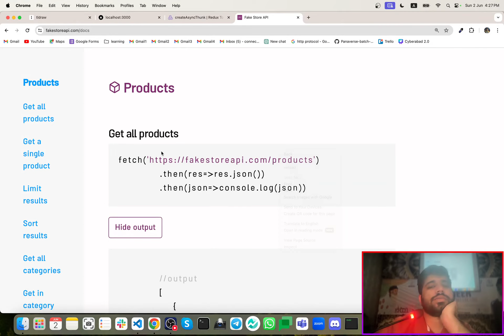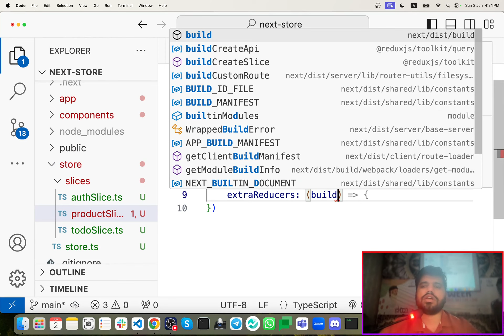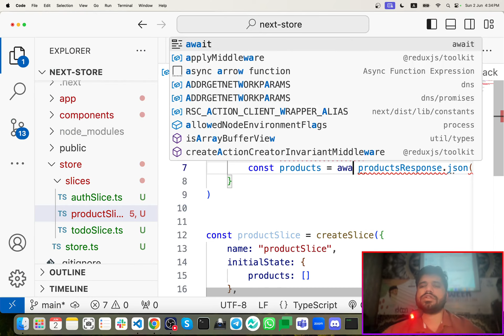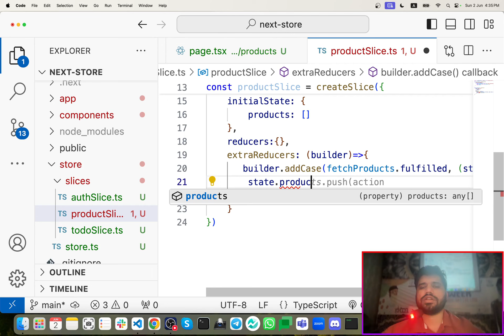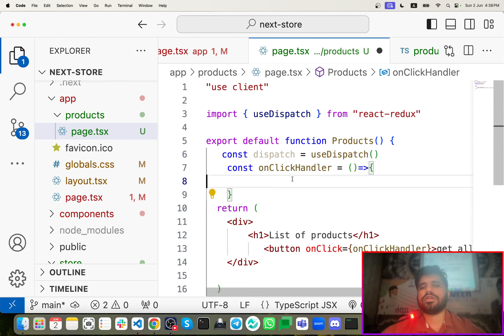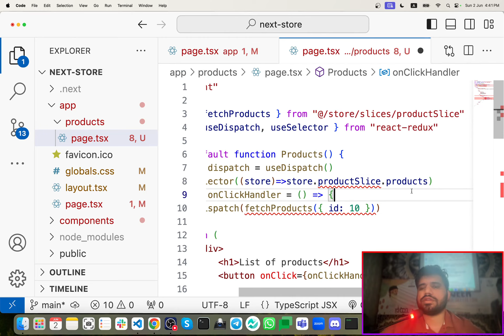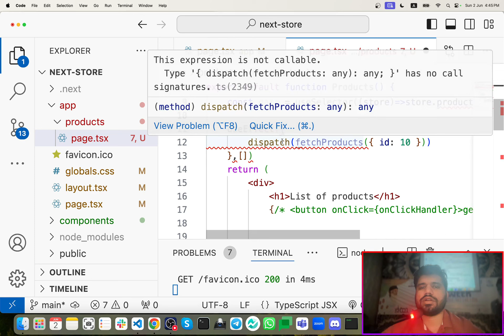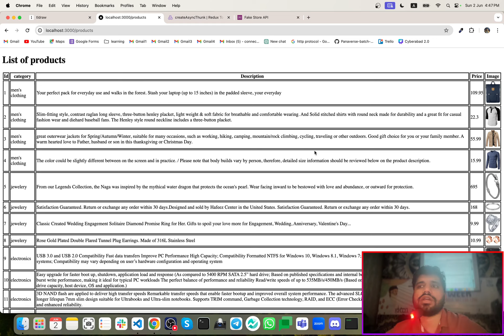#04: Handling API Actions with Redux Store | Redux Tutorial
Welcome to the fourth lecture of our Redux Tutorial series! In this video, we'll dive into handling API actions using the Redux Store. Learn how to manage asynchronous data fetching and integrate API calls seamlessly into your Redux state management workflow.

By the end of this lecture, you'll be equipped with the knowledge to efficiently manage API actions in your Redux store, enhancing your ability to build robust, data-driven applications.